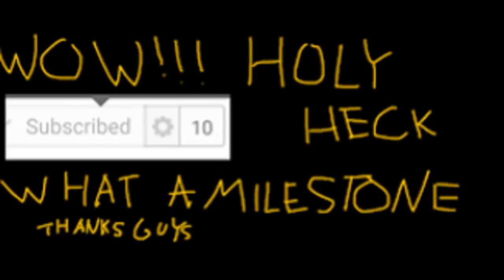reaching 10 subscribers thank you all!!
thank you for your guys support i really love how you guys support me and i support you so thanks alot lets make chaos toyz number 1!!!

i love the support